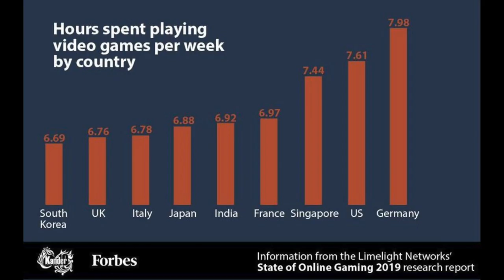استخدم الألعاب لتطوير نفسك ومؤسستك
التلعيب، اللوعبة، أو اللعبنة تعني شيء واحد وهو استخدام تقنيات وعناصر الألعاب في مجالات آخري مثل مجال الإدارة والأعمال.. وذلك بهدف مساعدة الأشخاص والمؤسسات على تطوير الأداء وتحسينه.
عناصر الألعاب كثيرة منها وجود رصيد يحصل عليه اللاعبون عند اجتياز مراحل معينة، الانتقال والترقية ضمن مستويات مختلفة، كسب بعض الجوائز عند إنجاز مهام خاصة، إظهار تنبيهات وتغذية راجعة بشكل فوري، التنافس مع لاعبين أخرين بشكل فردي أو ضمن فرق، وغير ذلك.
يمكن أن تطبق هذه التقنية في المحيط الخارجي للمؤسسة وبشكل خاص للمتعاملين أو المتعاملين المحتملين ومجالات التطبيق هنا تشمل أنشطة مثل إسعاد المتعاملين والتسويق والمبيعات.
أيضاً ممكن الاستفادة من خصائص الألعاب داخلياً وخصوصاً فيما يتعلق بوظائف الموارد البشرية وزيادة الإنتاجية والكفاءة في العمل.
كذلك يمكن استخدام التلعيب في تحفيز السلوك الإيجابي ومساعدة الأشخاص على تحسين عاداتهم في عدة مجالات كالتغذية ومساعدة الأخرين وحتى عادات الصرف والادخار.
شارك هذا الفيديو مع من يمكن أن يستفيد لتعم الفائدة.